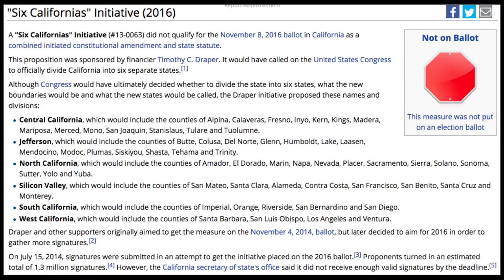Drinking with Comics - CALEXIT The Comic!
Wherein we discuss Matteo Pizzolo, Amancay Nahuelpan and Tyler Boss's controversial new book CALEXIT, issue #1 of which is out now from Black Mask Comics!